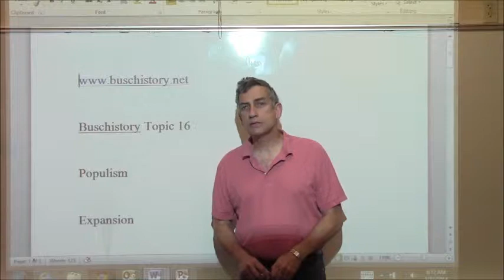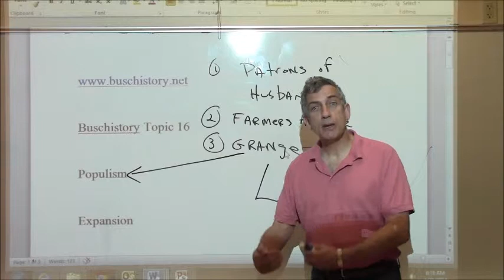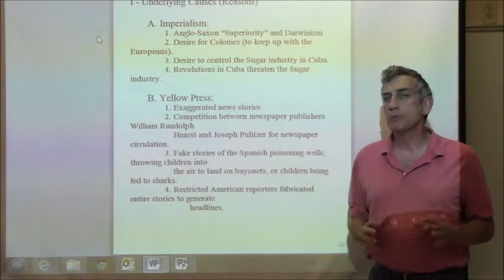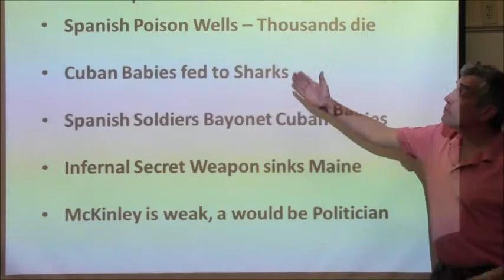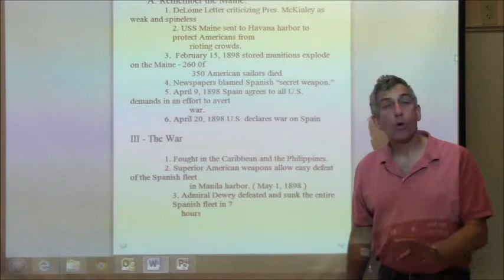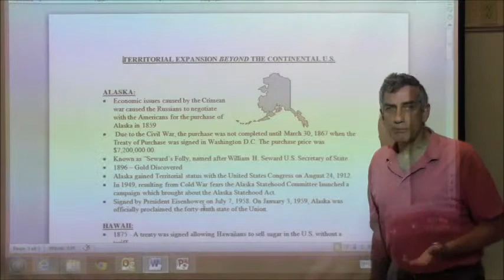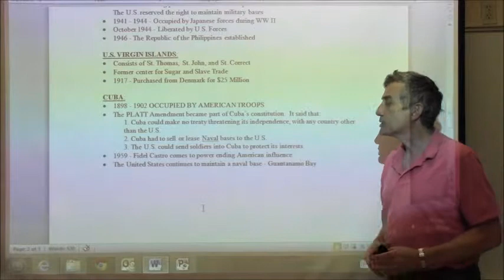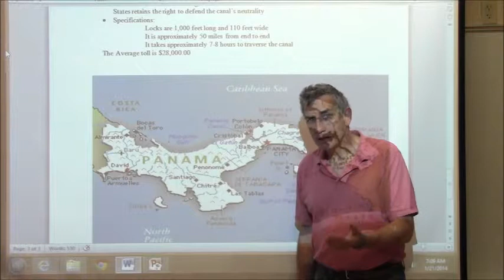AP US History Topic 16-1 Populism and Imperialism David Busch Buschistory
This video discusses two parallel topics - Populism and late 19th Century Imperialism.  it includes the Spanish American War and the early Union Movements.